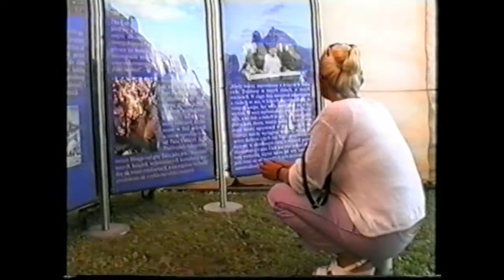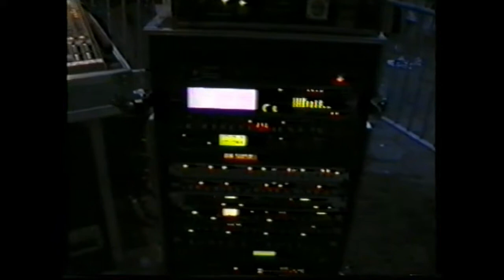2001 Фестиваль Индии Вудсток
Видео будет интересно для учеников и доброжелателей Шрилы Индрадьюмна Свами.